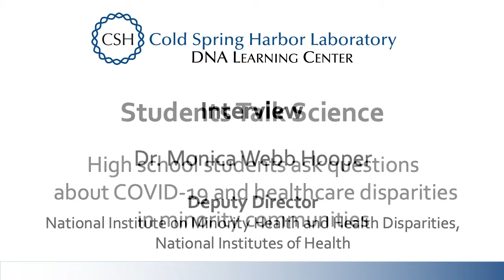Students Talk Science — COVID-19: Getting access to vaccine for the undocumented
Students Talk Science: COVID-19 Vaccine Outreach Project
Interview with Dr. Monica Webb Hooper, Deputy Director, National Institute on Minority Health and Health Disparities, NIH

Question: What plans does the NIMHD have to ensure that minorities will have access to vaccines, specifically undocumented immigrants?

In 2021, the Students Talk Science Outreach Project brought together students from the CSHL DNA Learning Center’s high school minority enrichment program (STARS STEM) and a partner – Red Cloud Indian School – to have student-driven conversations about COVID and minority health care disparities. We believe high school students have a powerful and informed voice that can start conversations and help shape? the opinions of their families, peers, and communities.

By the beginning of 2021, Black, Brown, and Native communities have been hardest hit by the COVID-19 pandemic. Now, with a vaccine that has the potential to end the pandemic, people in these communities are making choices about vaccination. These choices may be impacted by mistrust due to a long history of racism and discrimination that persists today. Therefore, we wanted to focus on the concerns of students from these communities and discuss how we can solve challenges caused by the pandemic and those that existed before it. This format not only credits the high school students with the responsibility of using their education to support their communities, but also prepares them to take on these challenges as they become the next generation of doctors, scientists, and professionals.

For more information on this project, and links to more information about the science of COVID and the problems of health care disparities, visit our